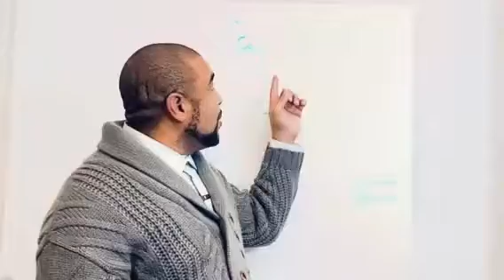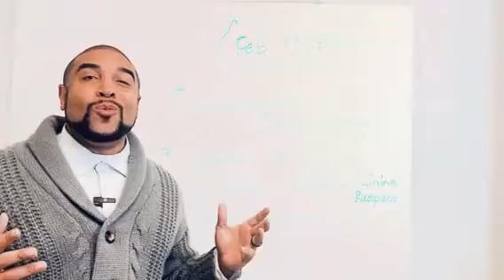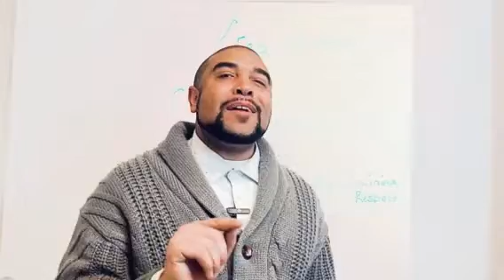Wake Up West Coast Promotional Video - February 13, 2024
Join us for Wake Up West Coast with guest speaker, Robert Heath, of Legacy Leadership Consulting, to learn how you can be a Courageous Communicator.